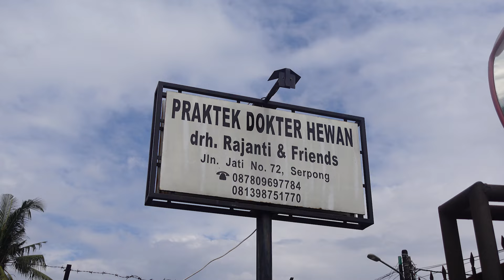Bonbon Anabul yang Mudah Terkejut Hingga Tidak Terkontrol - Team Rajanti Talks with Animals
Halo Animal Lovers!
Pada Video kali ini, Team RTwA kedatangan anabul berjenis Poodle yang bernama Bonbon. Bonbon ini mudah terkejut dengan suara keras, ataupun gerakan-gerakan yang mendadak, sampai-samai melukai ownernya sendiri hingga harus dilakukan tindakan operasi.

Waduh kenapa ya Bonbon ini ? apakah Bonbon bisa menjadi lebih tenang ?
Team RTwA akan mencoba berkomunikasi dengan Bonbon dan mencari tau penyebab Bonbon mudah terkejut.

Ingin tau cerita lengkapnya ?
Yuk kita saksikan video diatas!
Kami hadir untuk kesayangan Anda